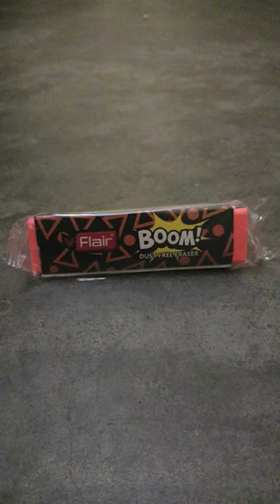Flair Boom ! Dust Free Eraser 🥀